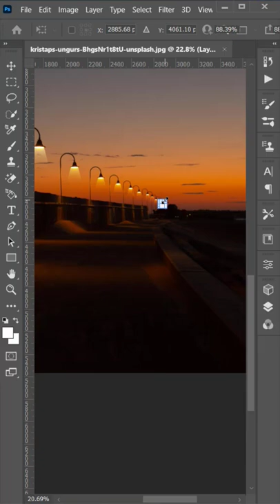Simple Spotlight Effect creation in Photoshop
Here i'm Going to teach u simple Spotlight Effect creation in Photoshop.